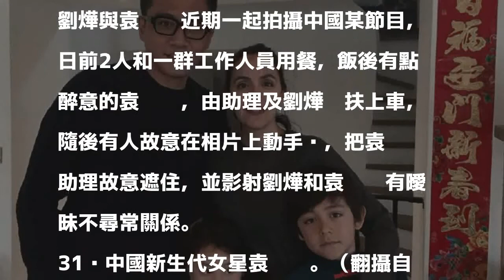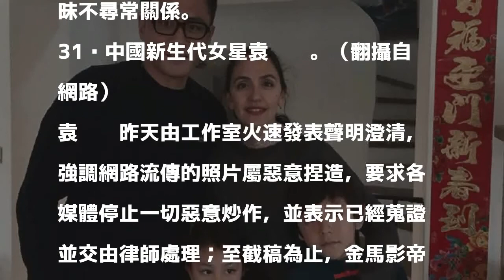已婚金馬影帝沾腥 緋聞絕緣體破功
金馬影帝劉燁（左）和法籍太太安娜育有一對兒女。（星島日報提供）

發表評論評論如下。